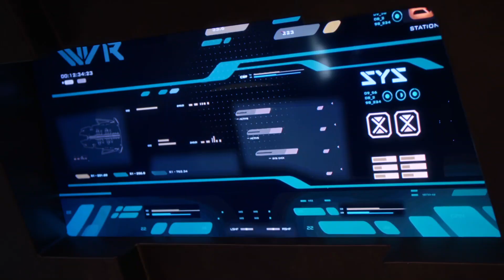Vanished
Vanished · Blake Neely · Nathaniel Blume · Daniel James Chan · Sherri Chung

The Flash: Season 6 (Episode 9: Crisis on Infinite Earths, Part Three)

Producer: Blake Neely
Editor: Angela Claverie
Supervisor: Season Kent
Recordist: Thor Fienberg
Scoring Assistant: Lu Cheng
Orchestrator: Brad Ritchie
Contractor: Peter Rotter
Mixer: Scott Michael Smith
Writer: Blake Neely
Writer: Daniel James Chan
Writer: Nathaniel Blume
Writer: Sherri Chung